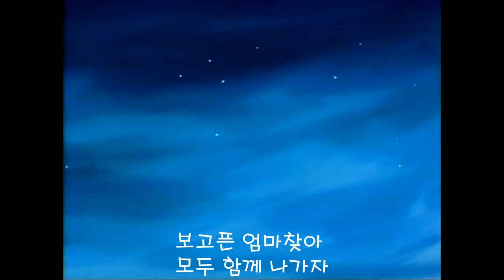[자막M/V] 오승원 - 아기공룡 둘리 주제가(AMV Full Ver.)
애니메이션 아기공룡 둘리(1987)의 주제가입니다.